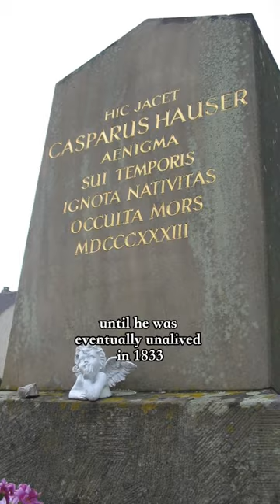Did you know about the mystery of Kaspar Hauser?